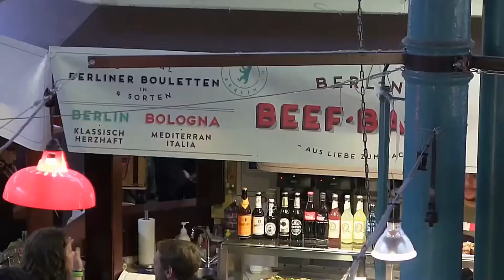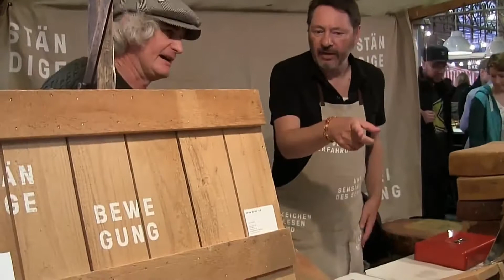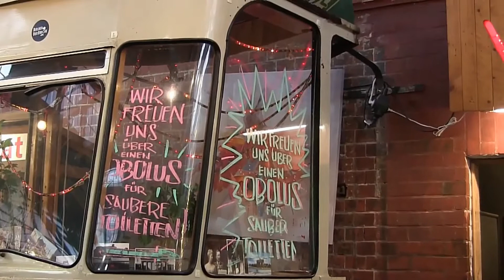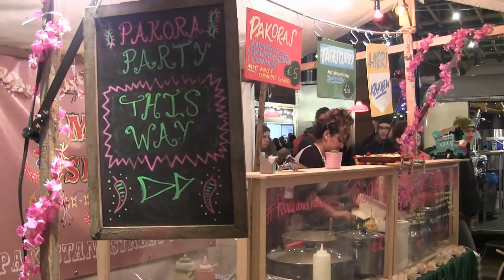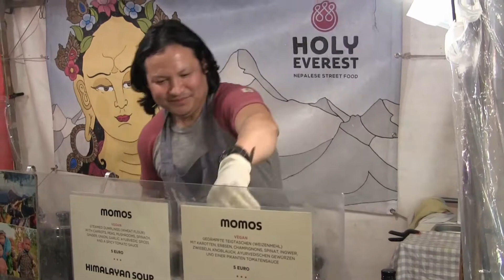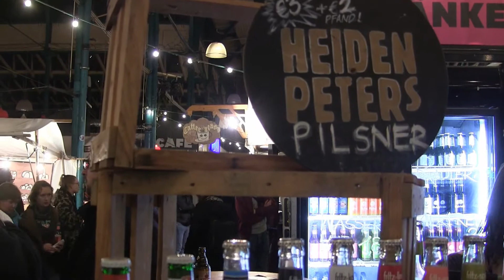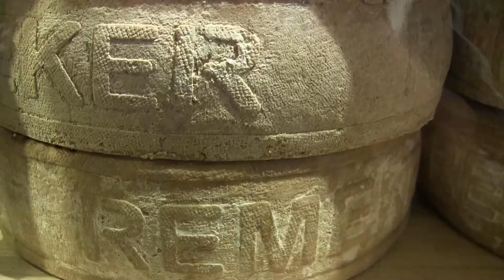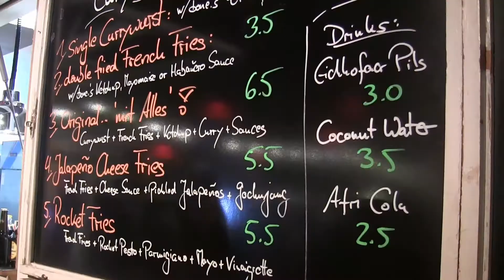2018 Markthalle Neun